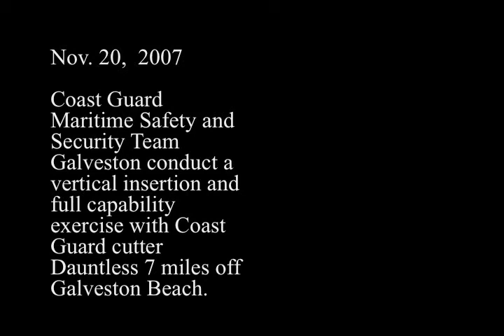Vertical Insertion Exercise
VERTICAL INSERTION EXERCISE (FOR RELEASE)

GALVESTON, Texas - Coast Guard Maritime Safety and Security Team Galveston conducts a vertical insertion and full capability exercise with Coast Guard cutter Dauntless seven miles off Galveston Beach.  11/21/2007